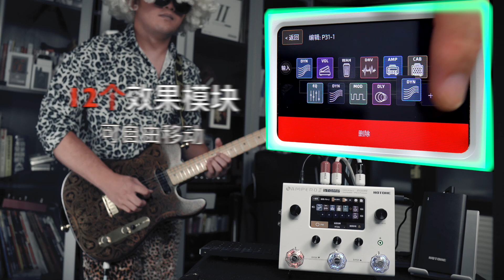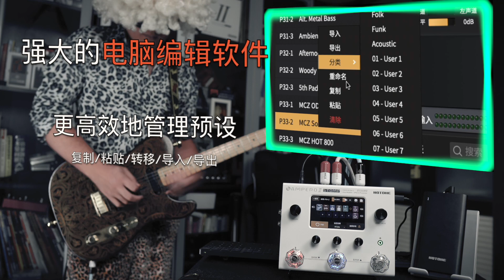有颜有才百变星君：Hotone Ampero II STOMP出场秀